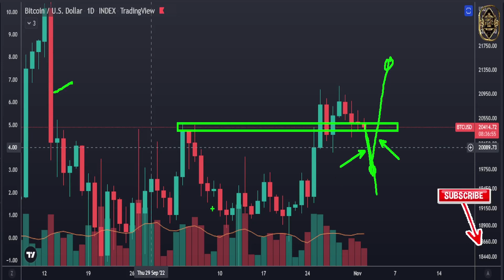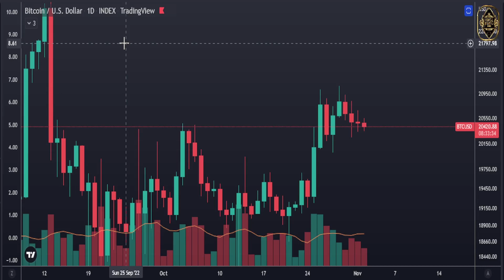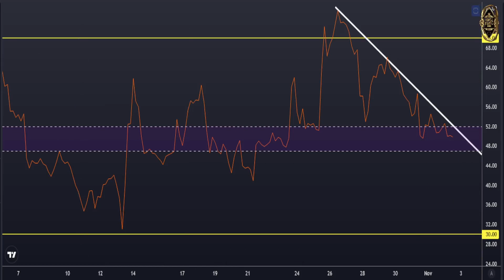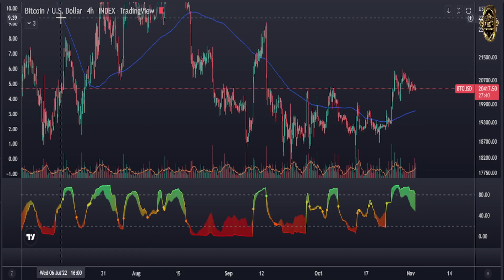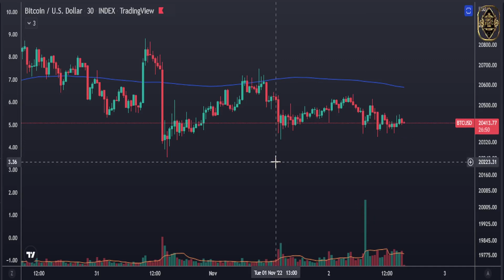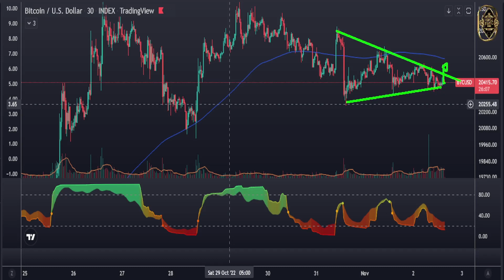HUGE VOLATILITY EXPECTED FOR BITCOIN TODAY!!! (Bitcoin News Today & Bitcoin Price Prediction) (BTC)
This is Bitcoin price prediction and Bitcoin news today and Bitcoin technical analysis

Crypto Anup
The Moon
Benjamin Cowen
Crypto Capital Venture
Anthony Pompliano
Crypto Zombie
Crypto World
Andy Bitcoinsensus
Crypto Kirby Trading
More Crypto Online
Sami Loyal - Forflies
cosasverdes
Crypto Dubai
 Tyler S
Altcoin Daily
BitBoy Crypto